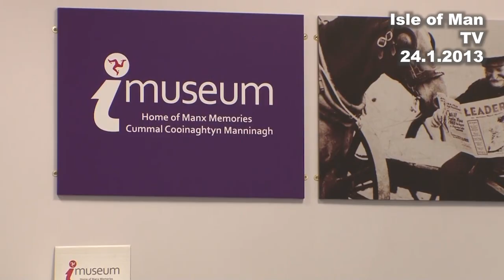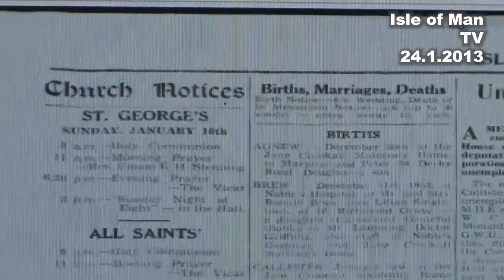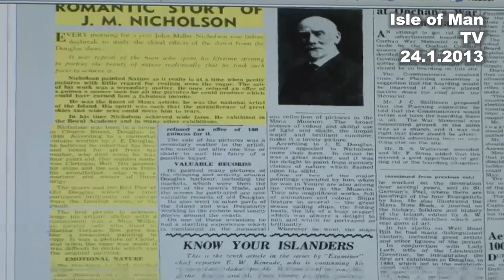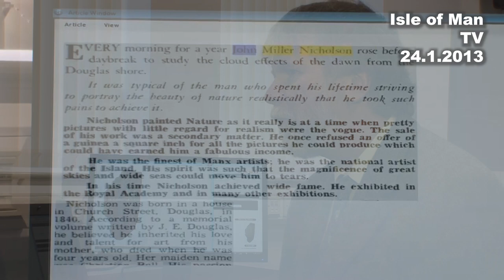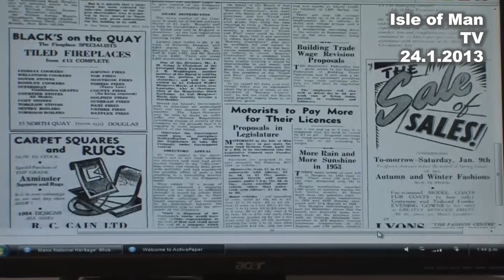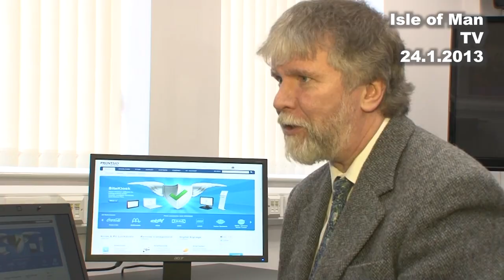IoM TV archive: iMuseum goes worldwide: 24.1.2013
Director Manx National Heritage Edmund Southworth talked to Paul Moulton in 2013 as th eIsle of Man iMuseum went live on the internet.